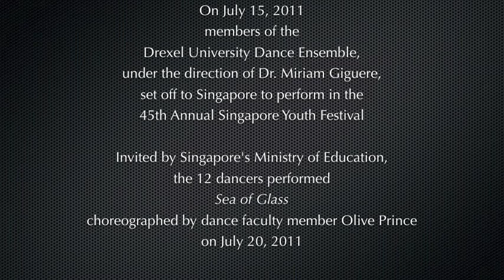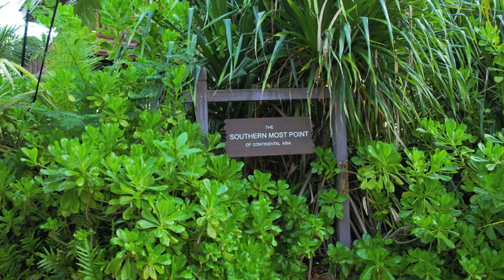Dance and Travel with the Westphal Dance Program.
Take your dancing career to new heights and sights with Drexel. Learn how you can advance your techniques today.